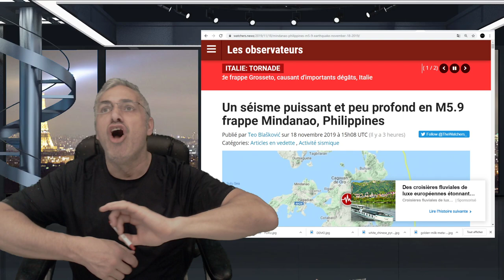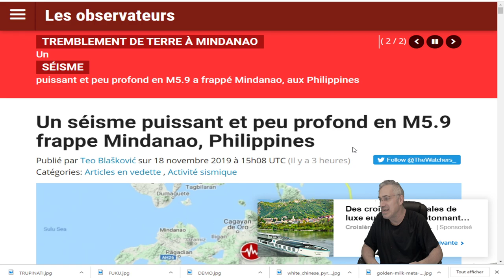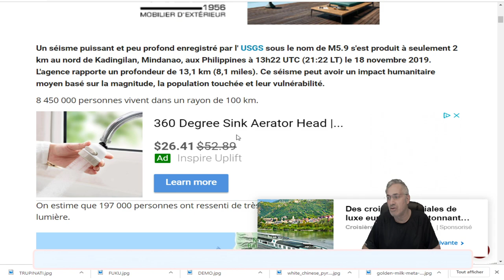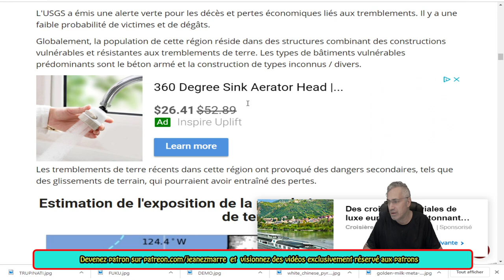DERNIÈRE HEURE;TREMBLEMENT DE TERRE DE 5.9 ;Mindanao, Philippines!